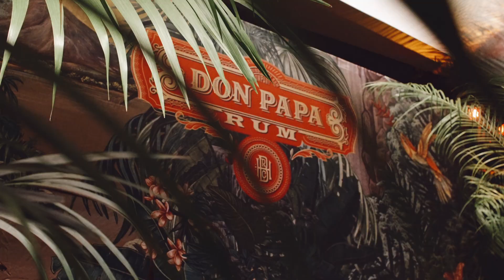Don Papa Bar Takeover @ Amari Bar